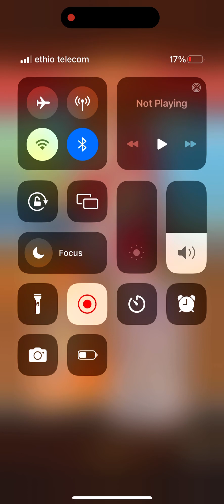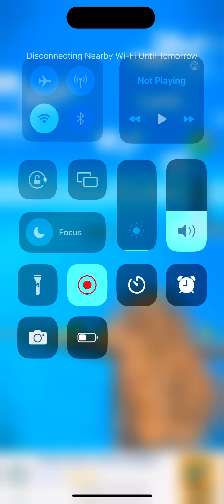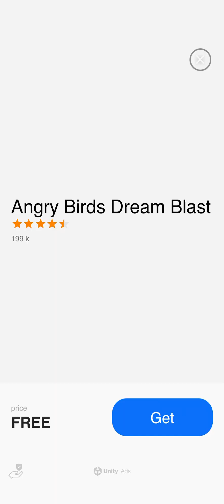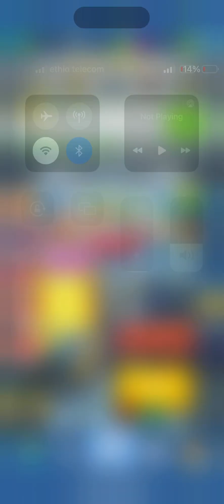Minion rush German ice tobber gameplay’